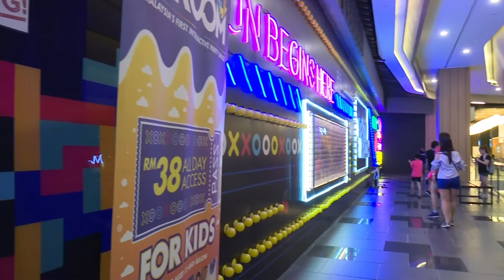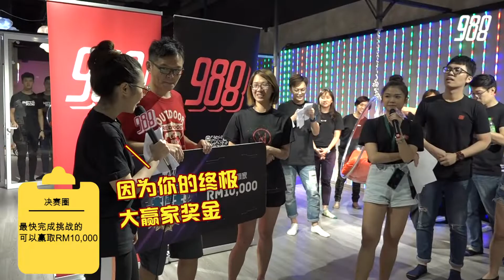988 五粒星real battle终极战